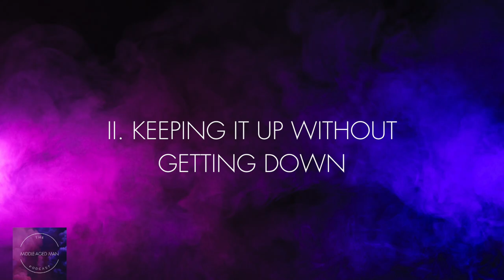The Middle-Aged Man Podcast - A Guide to Not Being Cancelled - Keeping It Up Without Getting Down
Welcome to "The Middle-Aged Man Podcast: A Guide on How Not to Get Cancelled," a compelling journey into the complexities of modern social dynamics tailored for the discerning middle-aged man. This podcast, a beacon for those navigating the murky waters of midlife, offers a blend of humour, wisdom, and indispensable survival tips for staying relevant in the digital era. - Keeping It Up Without Getting Down